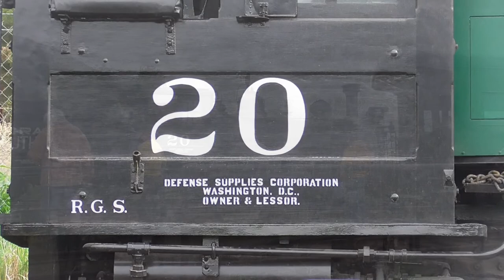TRIPLE STEAM UP EVENT! at the Colorado Railroad Museum 5/15/21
For the first time in its 62 year history, the Colorado Railroad Museum would operate all three of its Coal Fired, Narrow Gauge steam locomotives. D&RGW 346, D&RGW 491, and RGS 20! In this video we will see all 3 steam units in action all around the CRRM, in doubleheaders, parades, solo and more. Some pretty neat action!